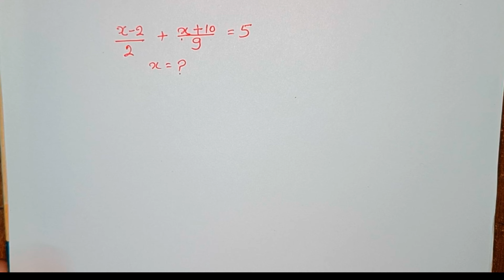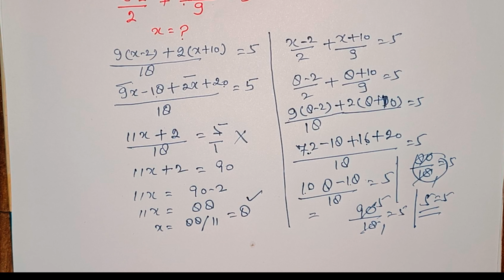how to find x | एक्स का मान ज्ञात करना | prove the answer | solution of a problem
दी हुई समीकरण में एक्स का मान ज्ञात करना
मान ज्ञात करने के बाद उसको सत्यापित करना
अलजेब्रा में एक्स का मान कैसे ज्ञात करें
how to solve
solution of a maths problem
alzebra problem
value of the x
prove the value of x
an important question
an important maths question
an important maths problem